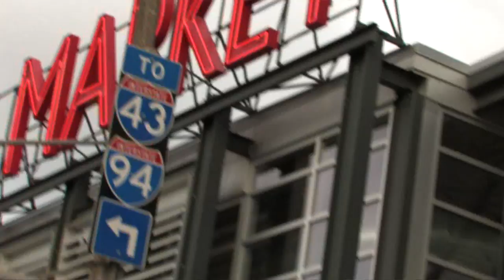We Ready ft. Nat, Big Easy, Action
Produce & Directed BY: Action!(WE READY SONG) ft. NaT, Big Easy & Action! With Production by The Honorable Producer Himself BiG EasY, Show yo Love & Support!